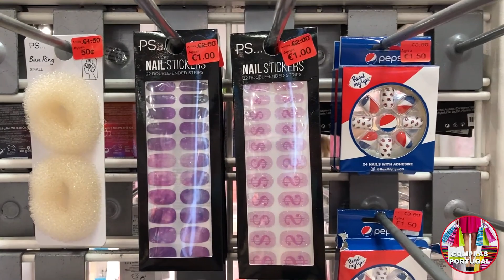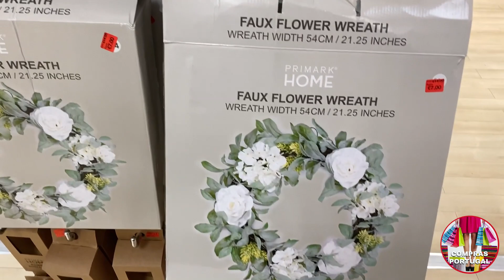PRIMARK - Saldos - Soldes - Portugal 😱 🇵🇹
PRIMARK - Saldos - Agosto 2021 - Portugal 😱 🇵🇹

Primark, conhecida como Penneys na Irlanda é uma empresa irlandesa de vestuário e acessórios.
A empresa foi fundada em Dublin, no ano de 1962 e possui 352 lojas em redor do mundo.
Queridinha de todos pelo preço baixo e variedade de produtos.

Gostaríamos de apresentar nossos canais parceiros.
Aposto que você vai adorar.

GOOD MOMENTS MUSIC
Boa música para relaxar, lindas paisagens e videos temáticos

TÁ COM FOME?